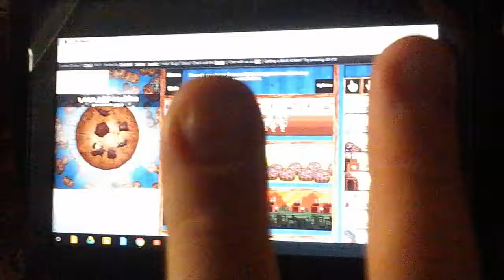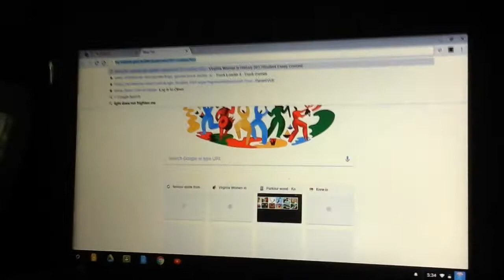Cookie Clicker Gaming!!!!!!